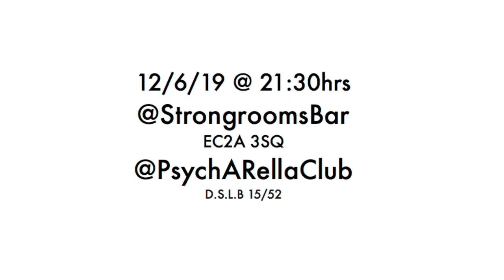REAL(s) LIVE JUNE 12th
D.S.L.B 15/52...ON STAGE 21:30Hrs

Born:

1213 Fakhr-al-Din Iraqi, Persian philosopher, born in Hamedan, Iran (d. 1289)

1884 Leone Sextus Tollemache, British Army captain who was incorrectly alleged to have the longest English surname on record (Leone Sextus Denys Oswolf Fraudatifilius Tollemache-Tollemache de Orellana Plantagenet Tollemache-Tollemache), born in Lincolnshire, England (d. 1917)

1895 Hattie McDaniel, 1st African American actress to win an Oscar (Mammy-Gone With The Wind), born in Wichita, Kansas (d. 1952)

Died:

323 BC Alexander the Great, Macedonian king, dies from either fever or excessive wine at 32, (or the 11th June)

1941 Marcus Garvey, Jamaican-born black nationalist who began the back-to-Africa movement among US African Americans, dies at 52

Events:

1190 Third Crusade: Holy Roman Emperor Frederick I Barbarossa drowns while crossing the Saleph River (modern Turkey) leading an army to Jerusalem

1194 Major fire at Chartres Cathedral, France, leads to it rebuilt as the high point of French Gothic style

1502 Crimean Khan defeats the Great Horde in battle near Worskla, leading to disintegration of the Great Horde

1540 Thomas Cromwell arrested in Westminster

1692 The first victim of the Salem witch trials, Bridget Bishop, is hanged for witchcraft in the colony of Massachusetts

1794 France revolutionary regime begins trials

1845 Andrew Jackson's African Grey parrot "Poll" is removed from his funeral for swearing at The Hermitage, Tennessee. Funeral attendee William Menefee Norment recorded: "Before the sermon and while the crowd was gathering, a wicked parrot that was a household pet got excited and commenced swearing so loud and long as to disturb the people and had to be carried from the house”

1865 Richard Wagner's opera "Tristan und Isolde" premieres in Munich, Germany

1907 France and Japan sign an agreement to maintain the independence and integrity of China, equality for all nations in trading with China, and the status quo in the Far East

1933 John Dillinger robs his first bank, in New Carlisle, Ohio. He takes $10, 600

1933 Clyde Barrow and Bonnie Parker flip their car into a ravine. Parker suffers serious third degree burns from the accident which would affect her for the rest of her life.

1940 Italy declares war on France and Great Britain as part of its Axis alliance with Nazi Germany

1940 Norway surrenders to Nazi Germany after 62 days of fighting

1940 Canada declares war on Italy.

1943 Heinrich Himmler ordered the final liquidation of Lodz ghetto in occupied Poland

1944 Nazi forces carry out a massacre of 642 civilians in the French village Oradour-sur-Glane

1944 World War II: In Distomo, Boeotia Prefecture, Greece 218 men, women and children are massacred by German troops

1946 Rear Admiral Sidney W Souers, USNR, ends term as 1st director of CIA. Lieutenant General Hoyt S Vandenberg, USA, becomes 2nd director of CIA

1952 US President Harry Truman expresses a desire to nationalize the steel industry

1963 US Equal Pay Act signed into law by President John F. Kennedy

1966 Beatles "Paperback Writer" is released in UK

1966 Beatles record "Rain" 1st to use reverse tapes

1966 Janis Joplin's 1st live concert (Avalon Ballroom in San Francisco)

1967 Israel, Syria, Jordan, Iraq & Egypt end "6-Day War" with UN help

1972 Elvis Presley records a live album at NYC's Madison Square Garden

1975 Rockefeller panel reports on 300,000 illegal CIA files on Americans

1985 Coca Cola announces they're bringing back their 99-year-old formula

1996 Intel releases 200 mhz pentium chip

1997 Khmer Rouge leader Pol Pot orders the killing of his defense chief Son Sen and 11 of Sen's family members before Pol Pot flees his northern stronghold

1999 Kosovo War: NATO suspends its air strikes after Slobodan Milošević agrees to withdraw Serbian forces from Kosovo.

2001 Pope John Paul II canonizes Lebanon's first female saint, Saint Rafqa

2003 The Spirit Rover is launched, beginning NASA's Mars Exploration Rover mission